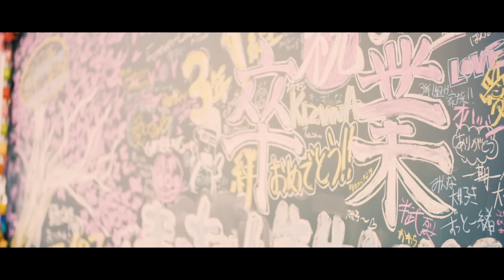ハンブレッダーズ「スクールマジシャンガール」Music Video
『ネバーエンディング思春期』ハンブレッダーズです！

2017年2月25日に発売の2ndシングルより、
待ってました！！これぞハンブレ！！系の「スクールマジシャンガール」のMVを公開！

[2nd single]
1. スクールマジシャンガール
2. 既読無視殺人未遂
2曲入り ￥500 (本体価格)

「スクールマジシャンガール」
作詞：ムツムロ アキラ
作曲：ハンブレッダーズ

歌にしちゃうくらい君が好き
塗り重ね続ける黒歴史
夜は明けるし雨は止むのに
青春は終わらない

君がいつも僕にかけるのは
目を合わせるだけの黒魔術
外科でも内科でもお手上げの
極めてありふれた病

マジシャンガール 君がはにかむたび
理由もなく涙が出そうになっちゃって
「さよなら」すら交わせないのに
メロディは溢れ出す

一言目で既に汗塗れ
何気ない仕草に二目ぼれ
丑三つ時まで反省会
明日こそ頑張る

名前を呼ぶだけの黒魔術
詠唱も印も魔法陣も
使わない究極奥義

アイスクリーム 頬張る姿が
たまらなく僕の胸を焦がすんだよ
JPEG画像じゃ見えない色
夏が過ぎてく音

マジシャンガール 恥ずかしいくらいに
君のことばっか考える毎日で
誕生日すら知らないのに
またもや思わせぶられて

歌にすりゃ五分で済むのに

マジシャンガール
妄想は加速する 愛情はとめどなく

Cast：石田静香（Miss Campus 立命館 2015 グランプリ）
　　　長谷川隆也
　　　滋賀短期大学付属高校軽音部の皆様
　　　立命館大学映像学部の皆様
　　　undersizedwimps
ロケ地協力：滋賀短期大学付属高校、滋賀ロケーションオフィス、天王寺fireloop

‹Live›
「スクールマジシャンガール/既読無視殺人未遂」リリースツアー
2017/2/25(sat)@大阪南堀江knave
2nd single レコ発ツーマン「青春共騒色」（レコ発大阪編）
w/加速するラブズ
adv ¥2500 / door ¥3000
open 17:30 / start 18:30

2017/3/11(sat)@新宿JAM
レコ発東京編（tonetoneとのWレコ発）
w/tonetone、シンガロンパレード、加速するラブズ、THIS IS JAPAN
ticket TBA
open TBA / start TBA

2017/3/12(sun)@上前津zion
・レコ発名古屋編（tonetoneとのWレコ発）
w/tonetone、シンガロンパレード、waybee、and more
ticket TBA

ツアー追加情報等はHP、Twitterで随時更新していきます！
チェキ！！！